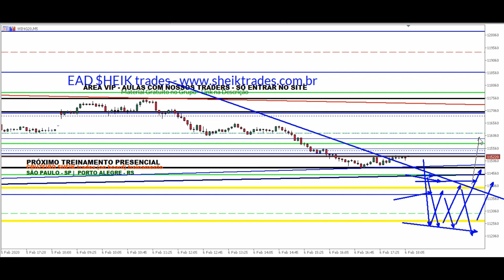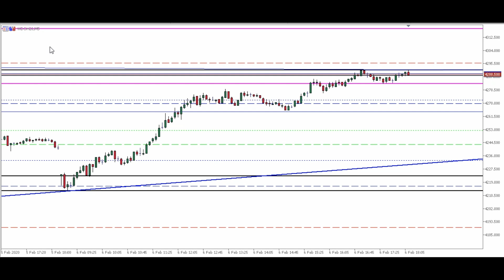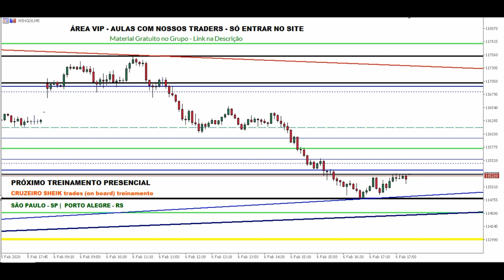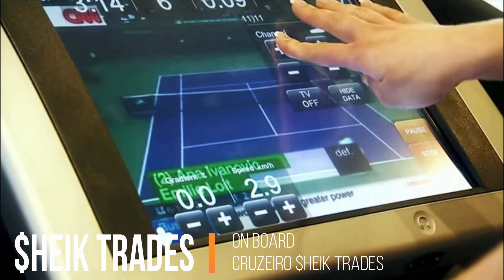Estudos da BOLSA para o EAD dia 07/02 - MINI ÍNDICE e DÓLAR (DAY TRADE e Scalping) Price Action